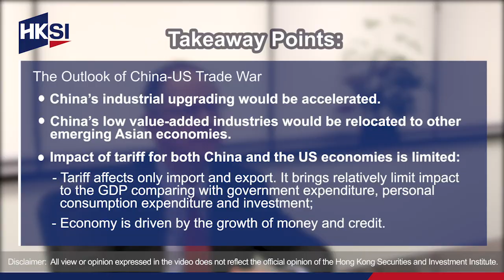SI - Market Series: The Impact of China-US Trade War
Dr. John Greenwood, Chief Economist of Invesco and famously known as the architect of Hong Kong’s currency peg, shares his view on the impact of China-US trade war.